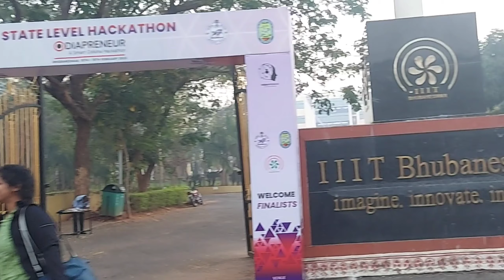OAV Kesinga Selected to State Level Hackathon Competition Held at IIIT Bhubaneswar